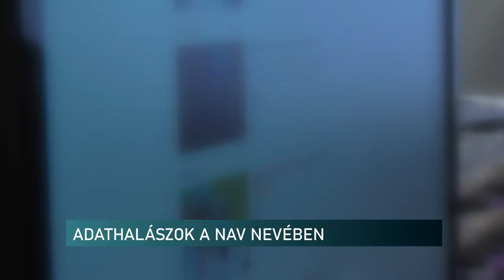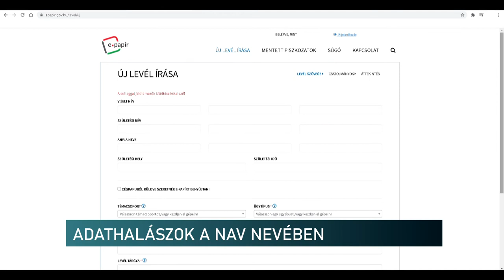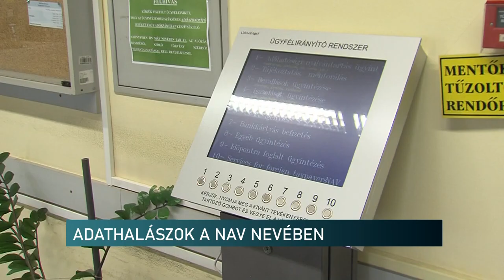ADATHALÁSZ CSALÓK A NAV NEVÉBEN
Az SZJA-visszatérítéshez kapcsolódóan megjelentek az adathalászok – erről beszélgettünk a NAV baranyai sajtóreferensével Adópercek című műsorunkban. Barlai Krisztina elmondta, hogy az adóhivatal arculatához rendkívül hasonló e-mailekben keresik fel az ügyfeleket a csalók. Ilyenkor a webcím egy árulkodó jel lehet, de felismerhető a hamis levél a tegező megszólításról, vagy hibás nyelvi fordulatokról is. Fontos, hogy a NAV sem telefonon, sem e-mailben, sem SMS-ben nem kér bizalmas adatokat az ügyfelektől – emelte ki a szakember.
 c